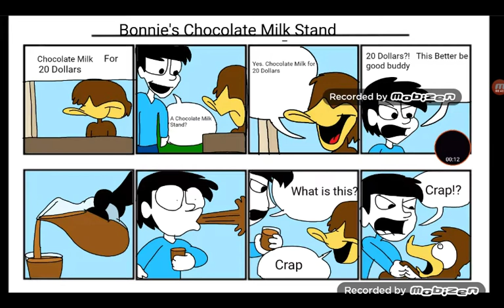Plucky and Pooma Play Comics: Bonnie's Chocolate Milk Stand (Dubbed)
I hope you guys like this comic dub!

Bonnie and the blue shirt guy belong to The PrimeStone Studios.

This comic ALSO belongs to The PrimeStone Studios.

BACK OFF, VIACOM!